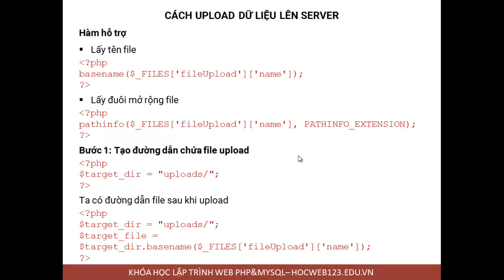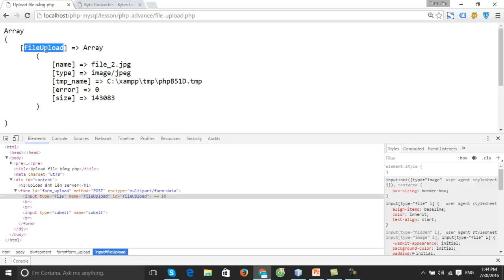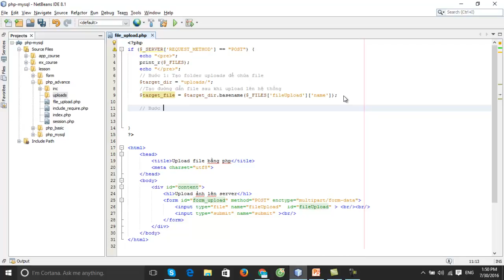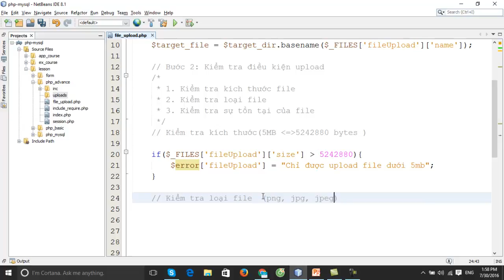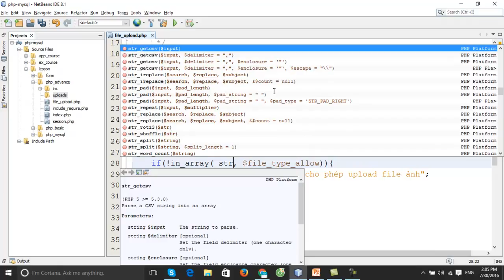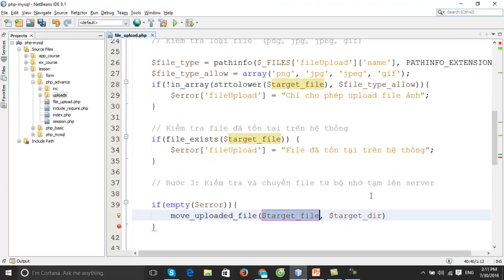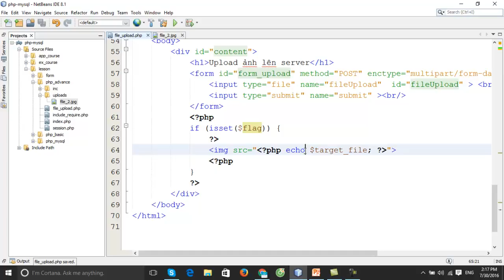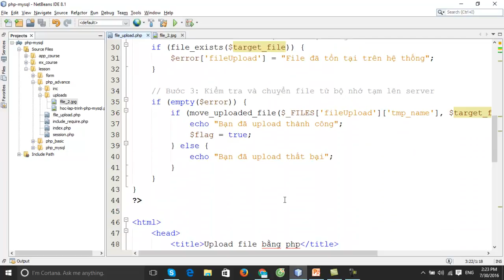Cách upload file lên server bằng Php | Unitop.vn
Ở bài học này tôi hướng dẫn bạn kỹ thuật upload file bằng Php. Đặc biệt hơn tôi hướng dẫn bạn các bước để gửi file ảnh lên server.
Liên Kết Quan Trọng
Xem Lộ Trình Học Lập Trình Web Đi Làm